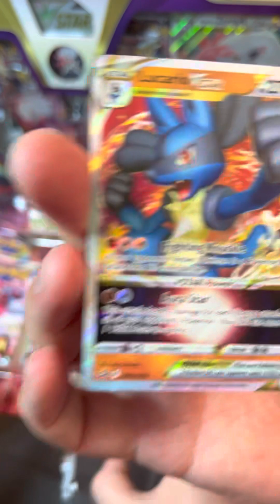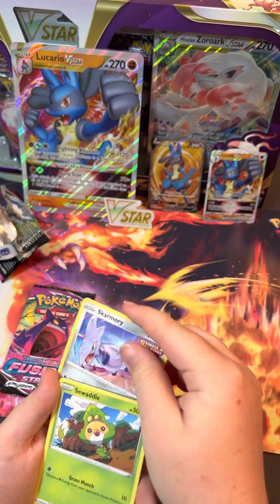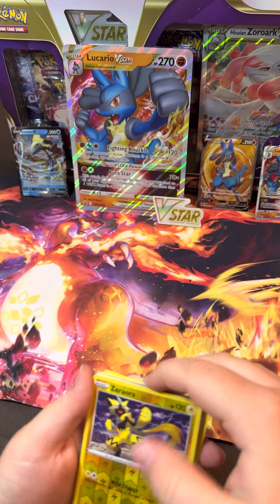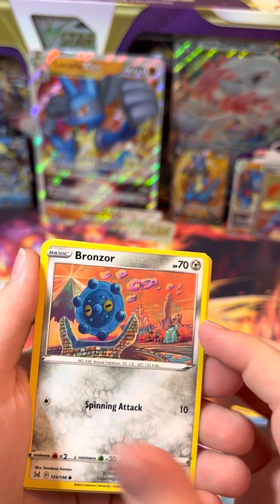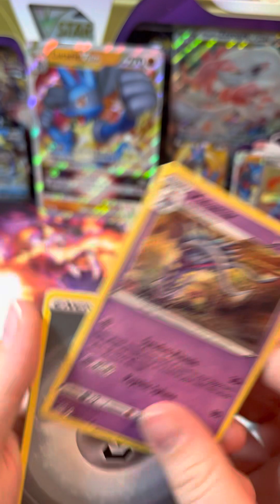Poke Family - Lucario Vstar Special Collection - Opening Goodness!